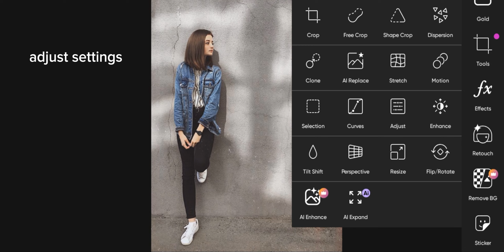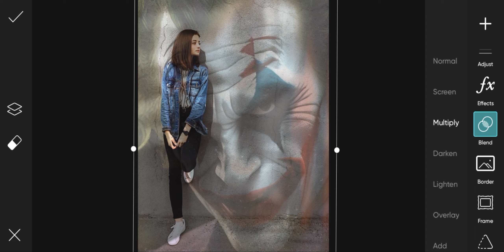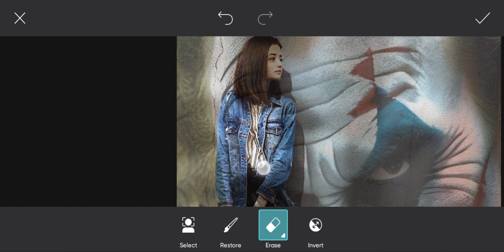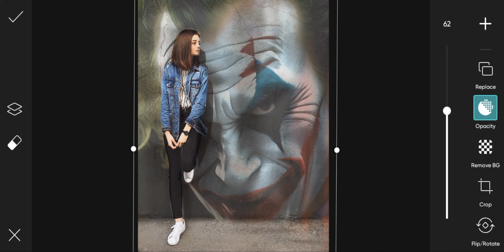PicsArt Creative wall Photo Editing joker